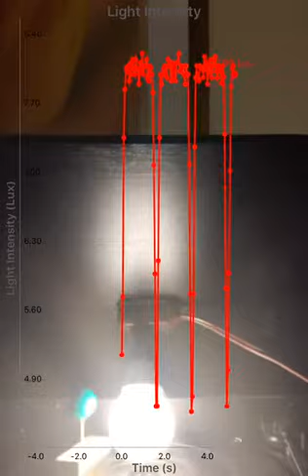How are exoplanets discovered?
This video shows an experiment using a PocketLab Voyager, a turntable, a light, and ping-pong which models how exoplanets are discovered using telescopes.